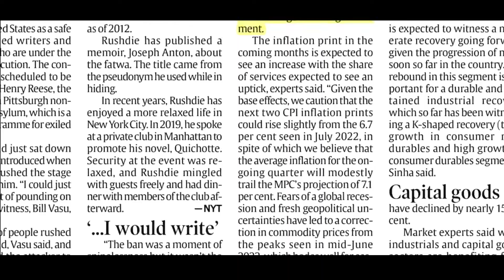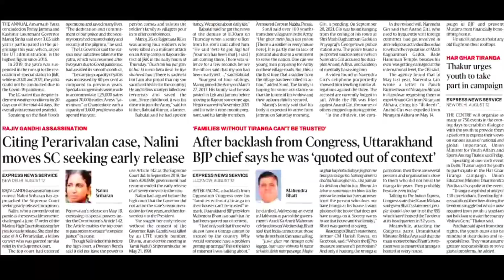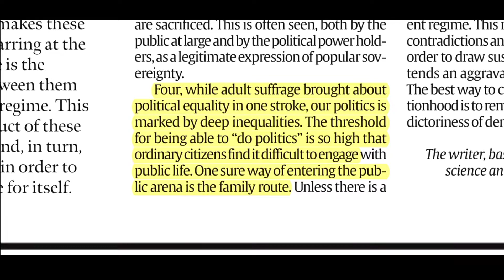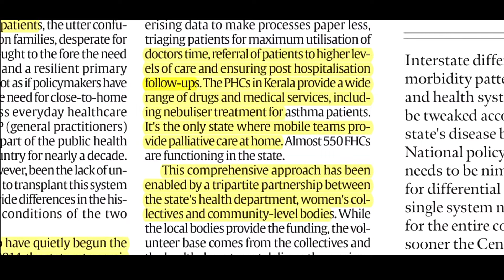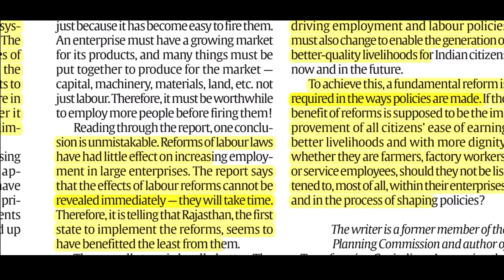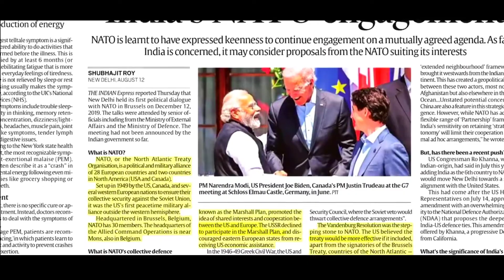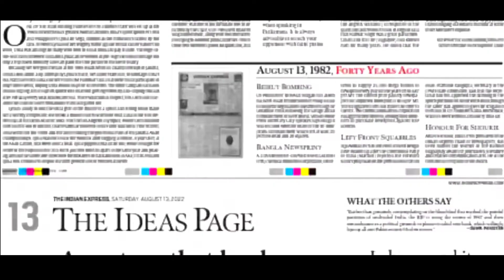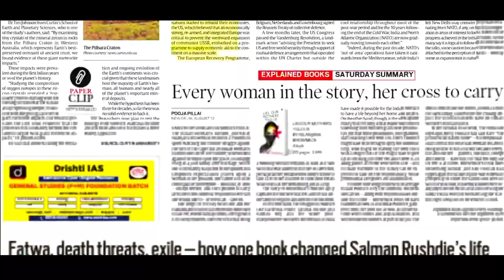13 Aug 2022 | Newzpaper Analyser | IndianExpress Editorial | Eng Newzpaper Reading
In this Channel, I’ll show you Everything About Education, Prepration Of Exams As Well As The General Studies, Genral Knowlegde, Current Affairs And All International News. . I Hopw U will Enjoy!